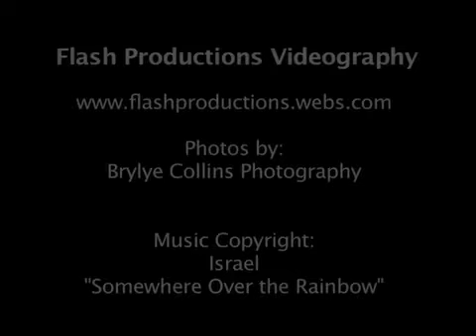5-5-12 Wedding Montage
FLASH PRODUCTIONS

NO MUSIC COPYRIGHT